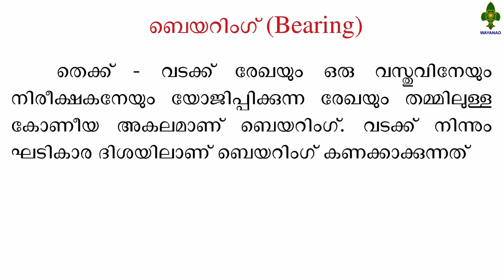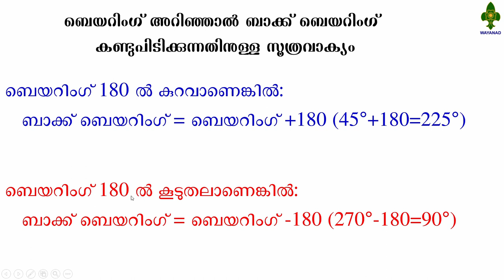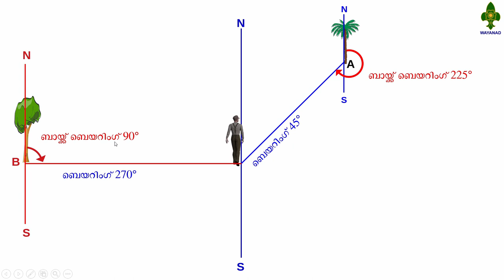Bearing & Back Bearing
How to calculate bearing and back bearing.